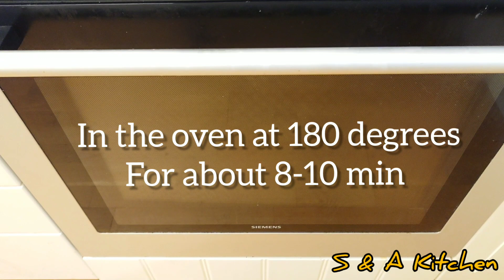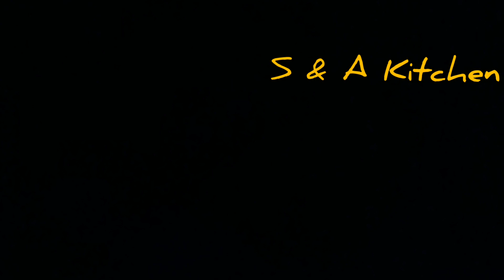STUFFED CHICKEN WITH CREAM CHEESE AND VEGETABLES / 2 WAYS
STUFFED CHICKEN WITH CREAM CHEESE AND VEGETABLES

Very delicious chicken recipe with cream cheese and vegetables. You can make this recipe with the same ingredients in 2 different shapes. It's very easy and simple to make and very tasty as well. Roasted chicken in the oven with creamy cheese and vegetables are perfect delicious dish.